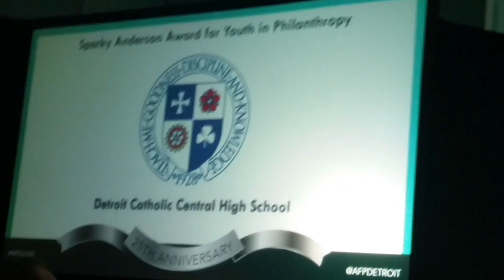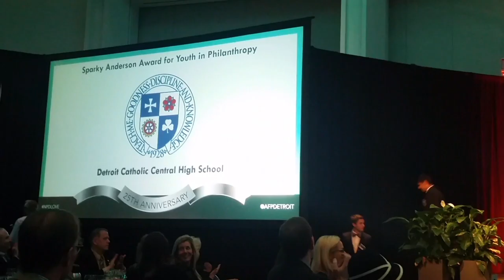Detroit Catholic Central received the Sparky Anderson Award for Youth Philanthropy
On November 10, 2016, Detroit Catholic Central High School was awarded the Sparky Anderson Award for Youth Philanthropy at the 25th Annual National Philanthropy Day sponsored by the Association of Fundraising Professionals.  The school was nominated by the Make a Wish Foundation, which has received in excess of $136,000 from Catholic Central students who participated in the annual Shamrock Shuffle, a race that is part of "Boys' Bowl Week", CC's version of homecoming.